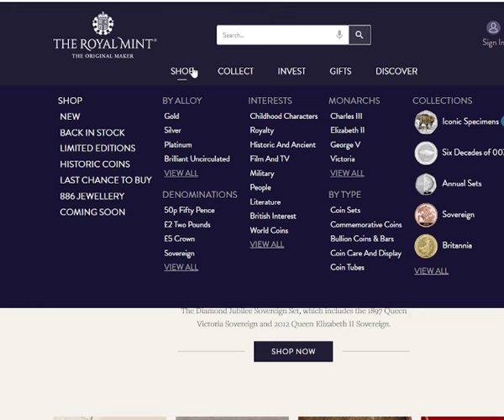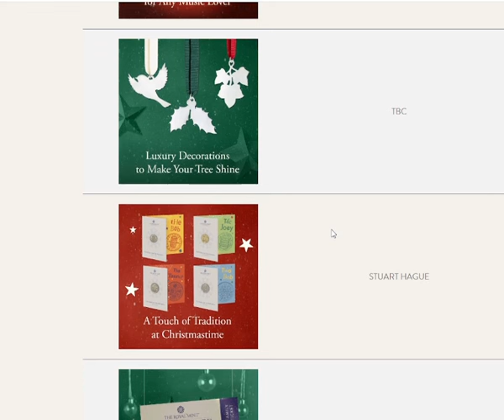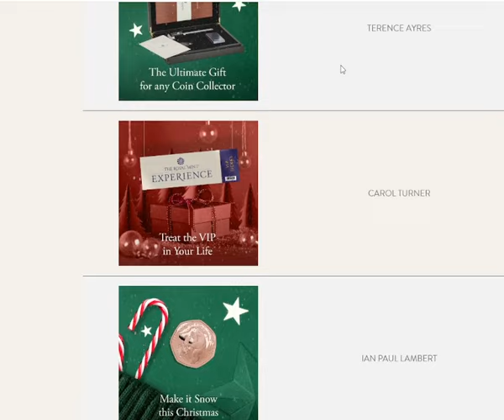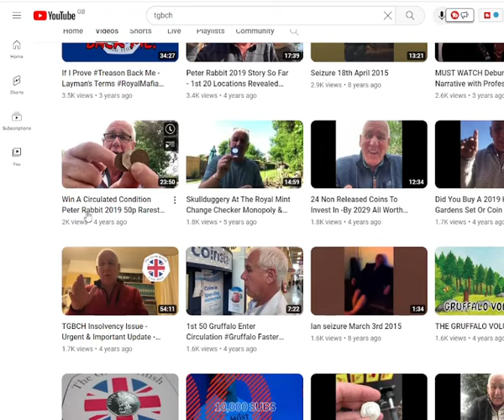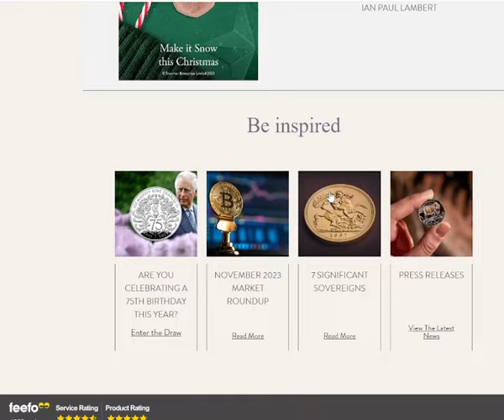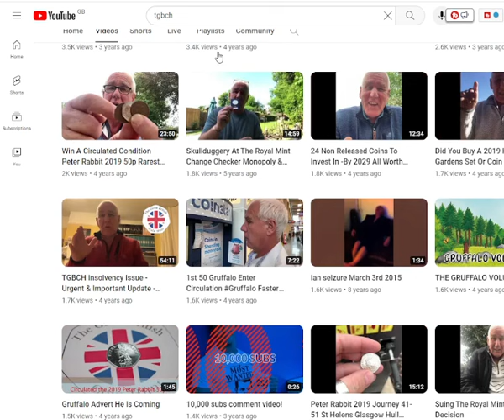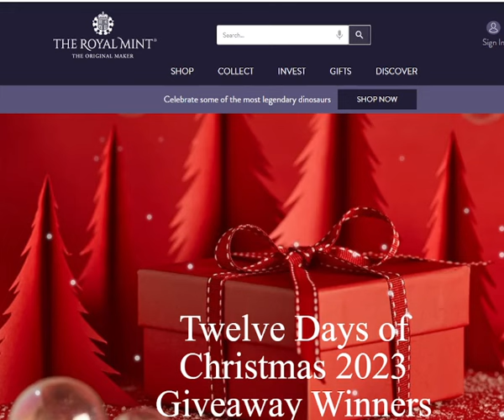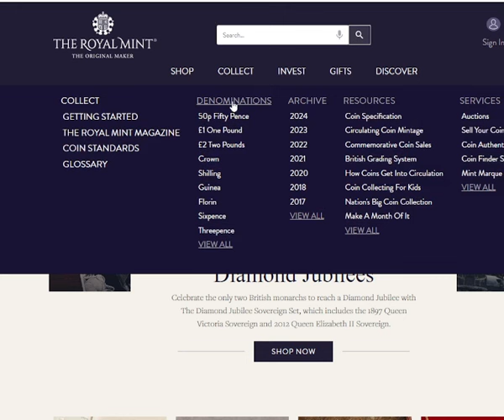Royal Mints Scandalous 12 Days Of Christmas Draw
Each year The Royal Mint do a 12 days of christmas giveaway whereby you can win some really cool prizes.
Never won anything ? That is because you are doing it all wrong. You need to create videos where you call them thieves, liars, blackmailers, comminting money laundering and fruad.
Think this sounds to far fetched watch the video to find out more.

My Charger
My Tripod

Twitter. @Lcollects
Facebook. LightCollects